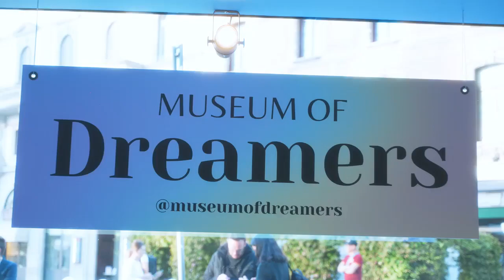Museum of Dreamers 2022 /2023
Museum Of Dreamers-dedicata ai sognatori che trasforma l'onirico in realtà, le aspirazioni in ispirazione.
Museum Of Dreamers
15 immersive installations
Until MARCH 27
Milano, Piazza Beccaria (Duomo)